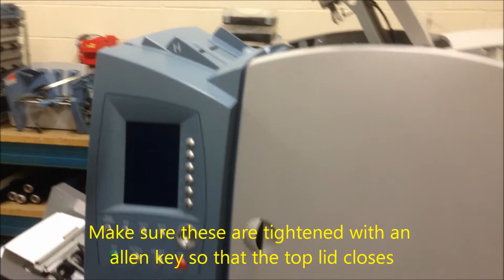Connecting a Pitney Bowes Di600 folder inserter